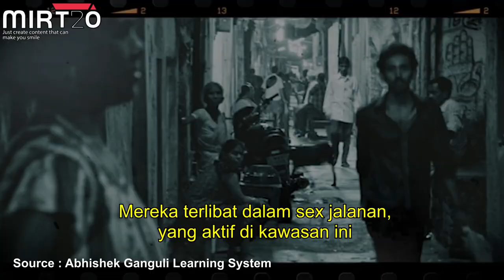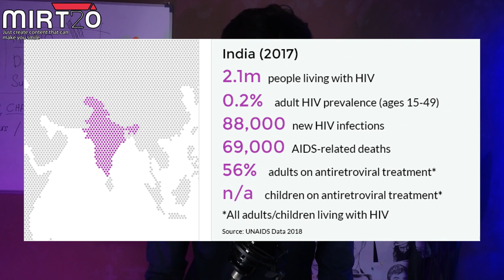Kuil PELACURAN - Tradisi Devadasi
Tradisi Devadasi di negara india sudah 20 tahun lebih telah dilarang. Tapi Devadasi tetap jugak dilakukan dengan menjadikan anak perempuan mereka sebagai pelacur dan mengabdikan diri kepada dewi Yellamma untuk meneruskan hidup